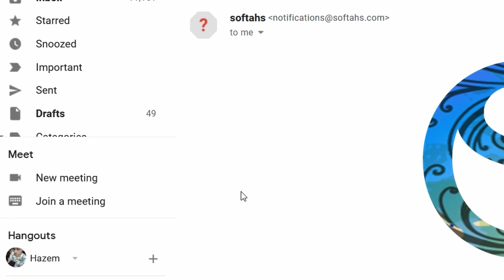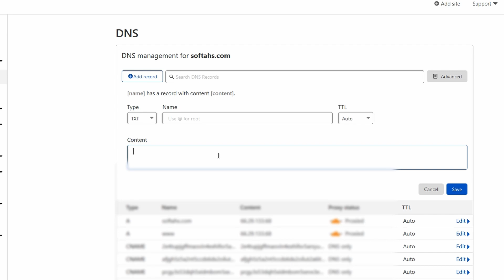Gmail could not verify the domain.com actually sent this message (and not a spammer)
The question mark appears next to a sender in Gmail inbox due to not configuring DNS Records properly .Gmail won't be able to verify your domain until you get everything related to your domain verified.